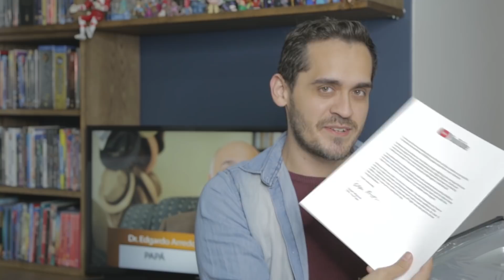¡AL FIN TENGO MI PLACA DE 100K! Unboxing // dadá88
¡Cuánto tiempo espere para que este día llegara! ¡Muchísimas GRACIAS a todos los que han formado parte de mi historia en Youtube a lo largo de estos 14 años! Me hace muy feliz al fin tener esta plaquita, que igual es de uds!